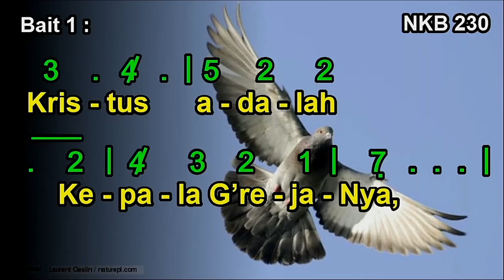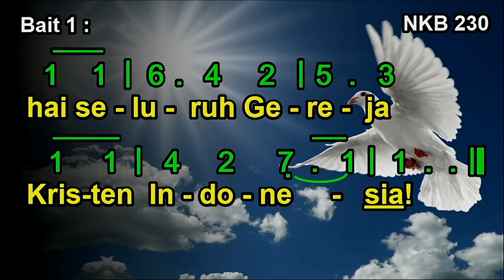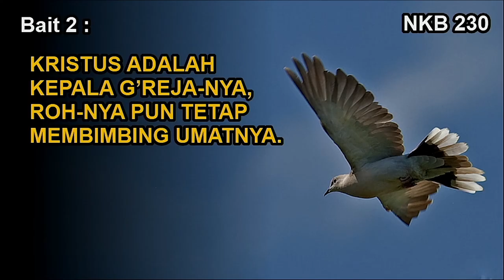NKB 230 – Berderaplah Satu – Himne GKI